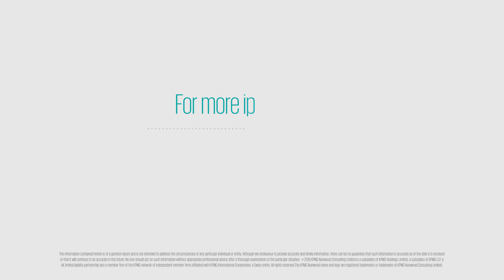An introduction to the 2016 UK CEE analysis from David Conway, Director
KPMG Nunwood’s Customer Experience Excellence Centre recently studied the UK market for the 7th successive year, drawing on over 10,000 consumer interviews to evaluate 287 brands.

The continuing quest to outperform competitors has led to an improvement in UK customer experience for the first time in three years, as customer strategies begin to have an effect.

Our 2016 UK CEE analysis looks at:

• The UK’s leading customer brands in 2016
• The psychology of memory and how this influences a customer experience
• The organisations that have transformed their customer experience, highlighting what they have done to succeed
• How to build your own army of memory makers
• How to create a memorable social media experience

to download the full analysis.